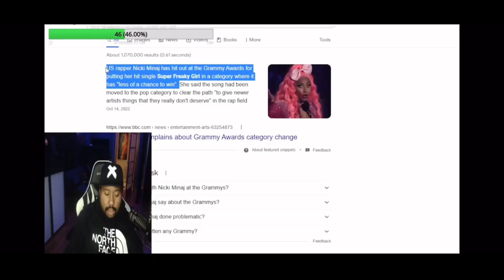DJ Akademiks Breaks Down The Music industry And Use Meek Mills Ask And Example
For Future Ask A Must See Keep Dis In Mind